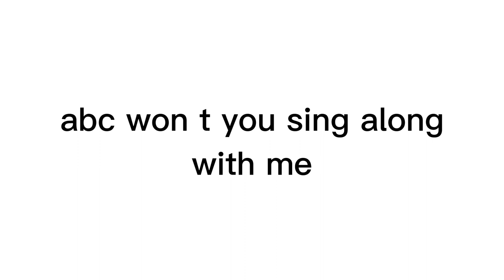jumpstart song english os capcut